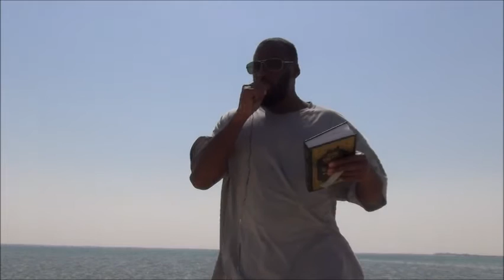Envy a Disease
Improving ourselves comes by wanting good for each other.